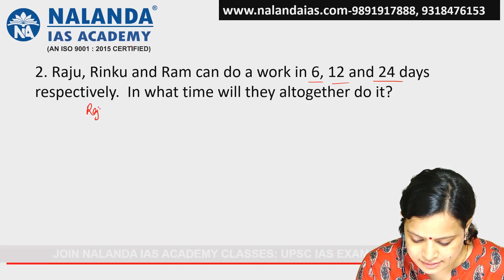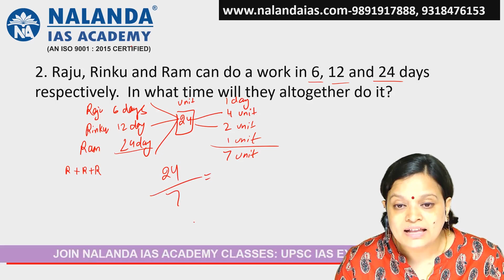Raju, Rinku and Ram can do a work in 6, 12 and 24 days respectively. In what time will they..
Raju, Rinku and Ram can do a work in 6, 12 and 24 days respectively.  In what time will they altogether do it?